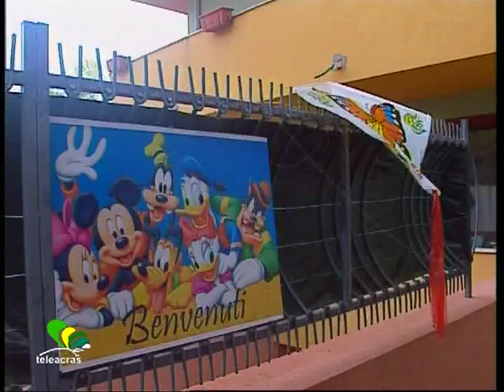Teleacras - Fioriscono i Nidi famiglia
Ad Agrigento i primi Nidi famiglia. Al Villaggio Mose' all'opera una struttura no profit. L' inaugurazione. Gli interventi al Videogiornale. Gloria Scafe'.

SCAFE'
Sfogliando la rubrica della città di Agrigento, è possibile cogliere delle iniziative che ne segnano la crescita. Esempio calzante è la nascita dei primi nidi famiglia che già da qualche mese si affacciano in città. E' la volta del nido "Scarabocchiando a casa di...Carmela", sostenuto dall'Associazione No Profit di nidi famiglia in rete "Scarabocchiando", la cui sede natale è a Roma, e abbracciata in Sicilia dalle Coordinatrici Pedagogiche Gabriella Schembri e Roberta Schembri. Nidi famiglia, il nome stesso lo dice, nidi che nascono all'interno di case abitate regolarmente da una famiglia, in cui la mamma professionalmente formata, ospiterà un numero massimo di 5 bambini, accogliendoli in un ambiente appositamente creato secondo il sistema montessoriano, dunque con un arredamento a misura di bambino. Carmela Catania è la "Tagesmutter", parola tedesca che vuol dire "mamma di giorno", che coadiuvata dalla figlia Simona Pecoraro, risponde all'esigenza di conciliare l'educazione dei bambini con le esigenze lavorative dei genitori. INTERVISTE VG...
Per i nidi dell'Associazione Scarabocchiando sono previsti molti accorgimenti: la casa accogliente è assicurata, i bambini verranno seguiti da una dieta appositamente stilata dal nutrizionista e mensilmente sono previsti incontri di aggiornamento con psicologi, pediatri e pedagogisti che monitoreranno il percorso di crescita dei piccoli utenti.